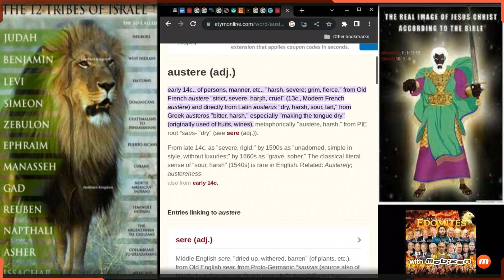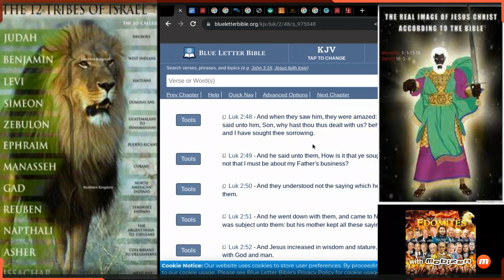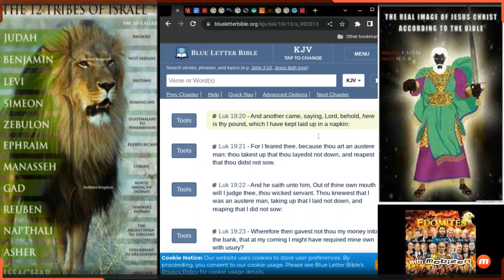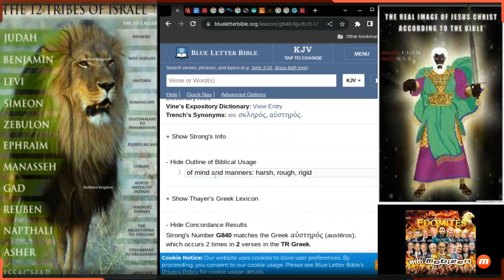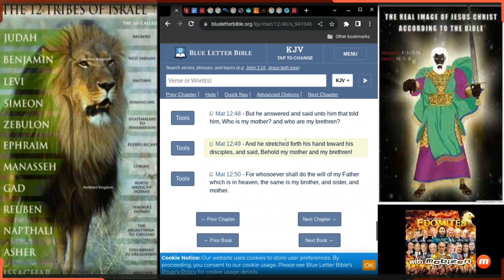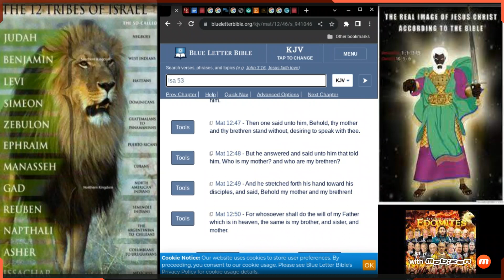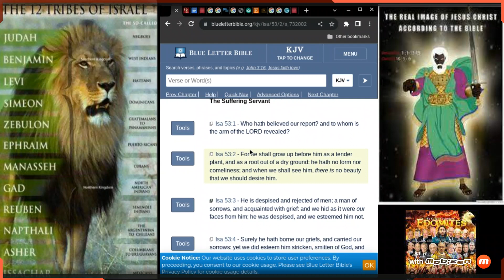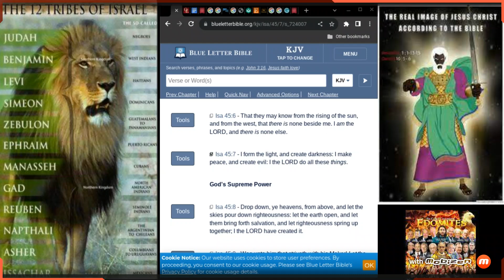YAHAWAH BAHASHAM YAHAWASHI IS A AUSTERE MAN